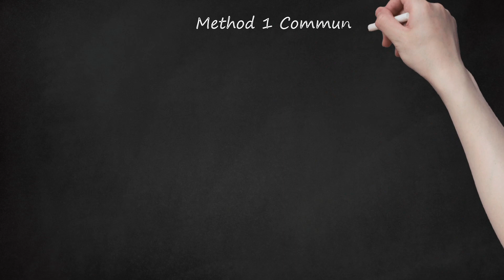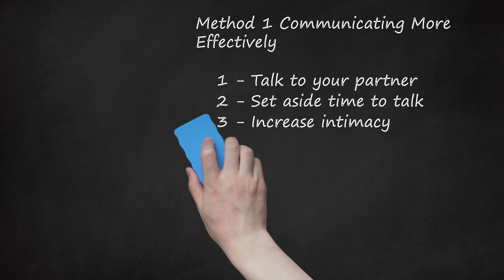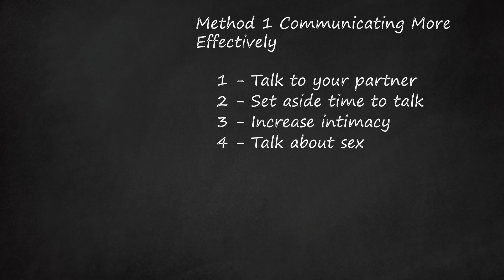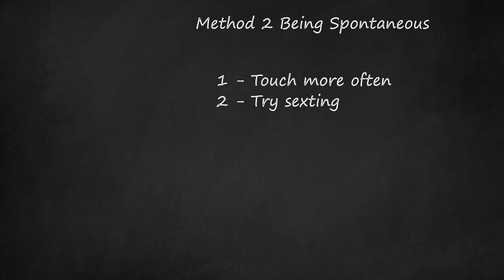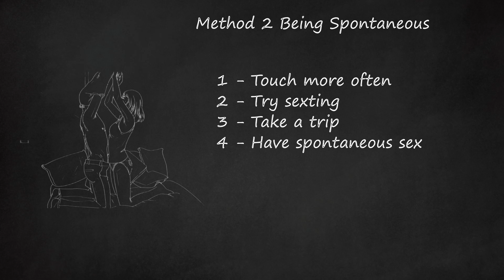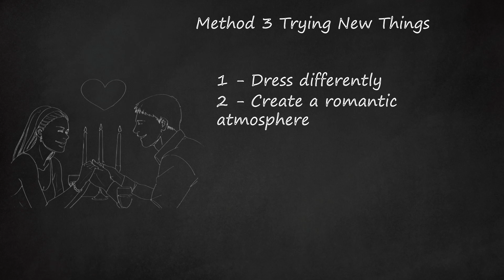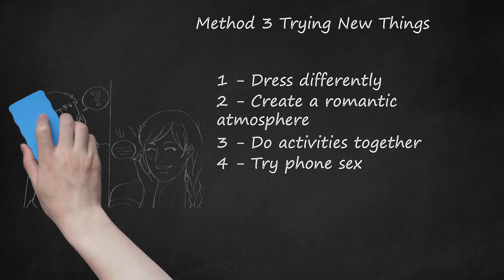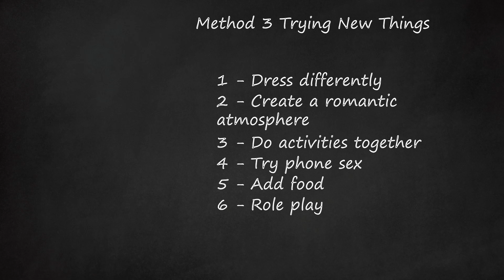Revive Your Sex Life: Rekindling the Spark in Long-Term Relationships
Revive your sex life and rekindle the spark in your long-term relationship by following these tips. Start by communicating more effectively with your partner. Have open and honest conversations about your sex life and identify any factors that may have caused the spark to fade. Set aside dedicated time to talk and connect with each other, such as during evening meals or date nights. Increase intimacy through meaningful conversations, eye contact, and sharing laughter. Discuss your sexual preferences, fantasies, and turn-ons to create a more open and directive sexual experience. Be spontaneous by touching each other more often throughout the day and trying sexting to add excitement and anticipation to your relationship. With a little effort, you can keep the spark alive and spice up your sex life.